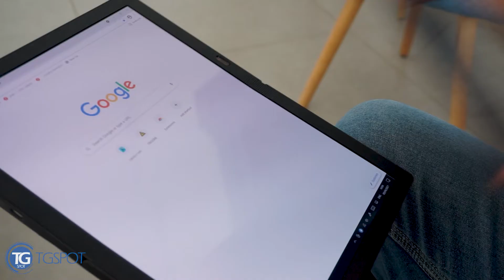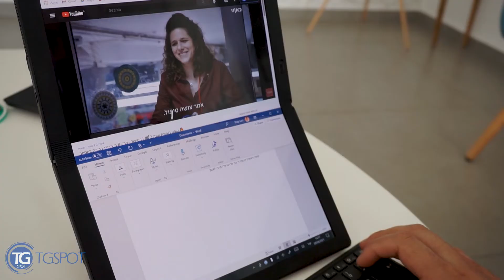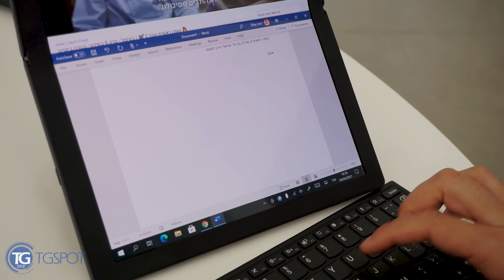ThinkPad X1 Fold - המחשב עם המסך המתקפל הראשון בעולם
לא רק טלפונים כי הדבר הבא הוא המחשב עם המסך המתקפל, כך לפי לנובו שהציגה את
ThinkPad X1 Fold